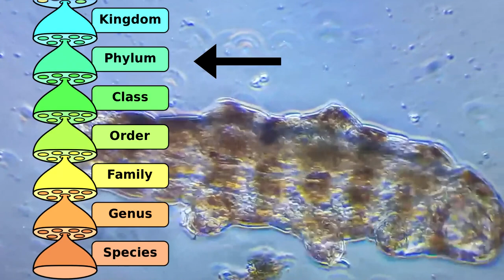Water Bear facts: they're also known as Tardigrades | Animal Fact Files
On this episode of Animal Fact Files discover the moss piglets who are also called tardigrades; they live all around you...

Schokraie E, et. al. - doi:10.1371/journal.pone.0045682
Halberg K, et. al. - DOI:10.1371/journal.pone.0085091
Daniel Adrian Ciobanu, et. al.